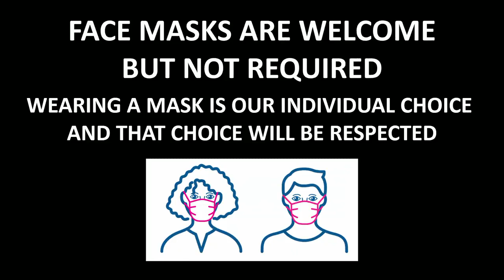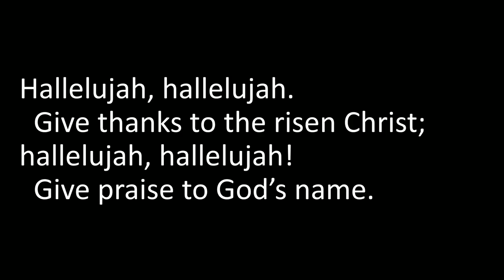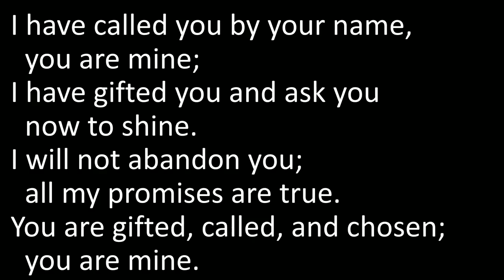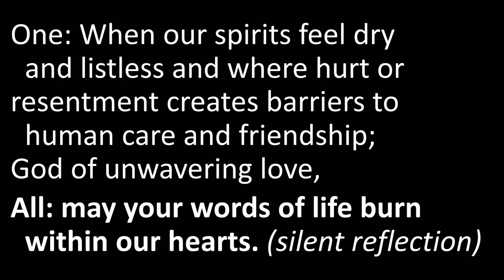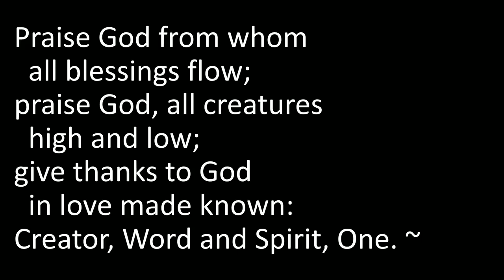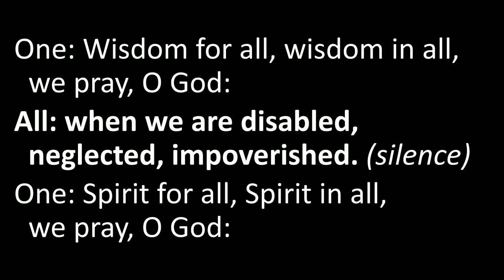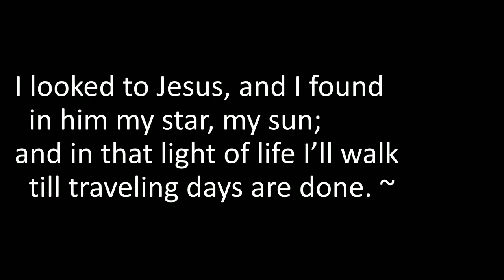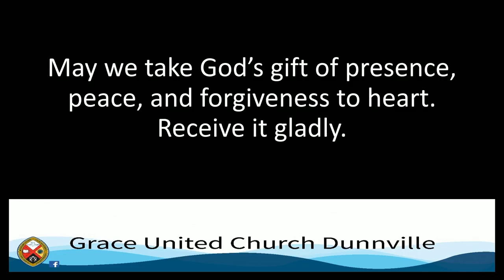Sunday 23 April 2023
our live stream from our church services or on our web

Music provided with permission through licensing with CCLI License number
2701258 and One License # A-731789